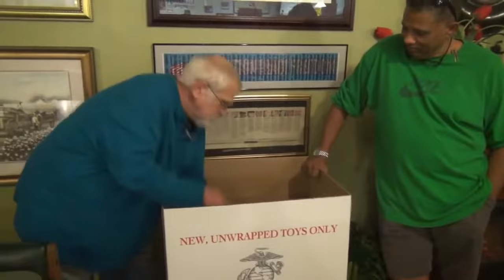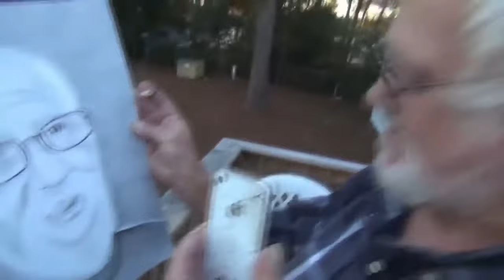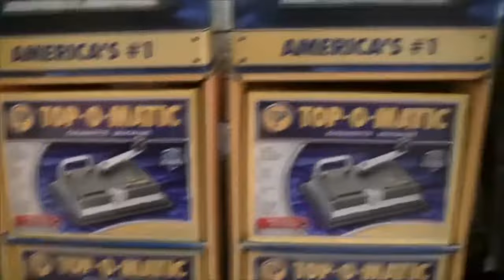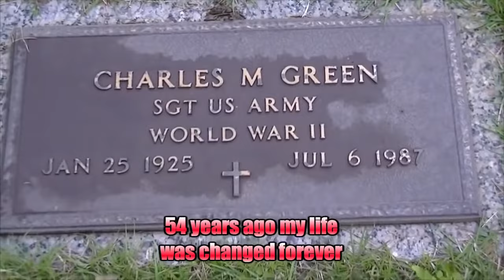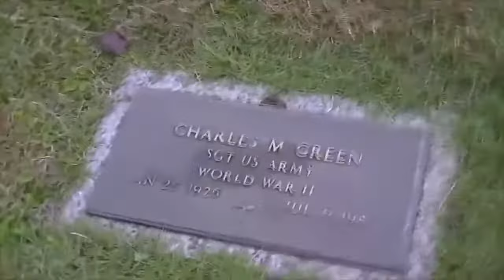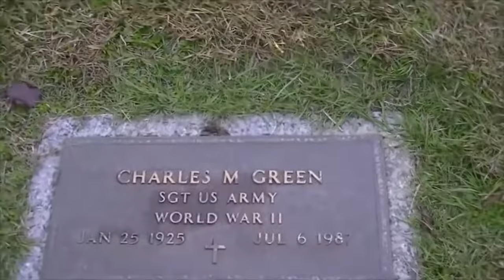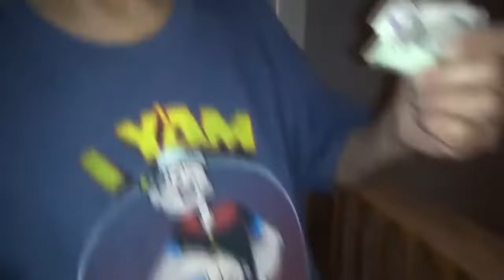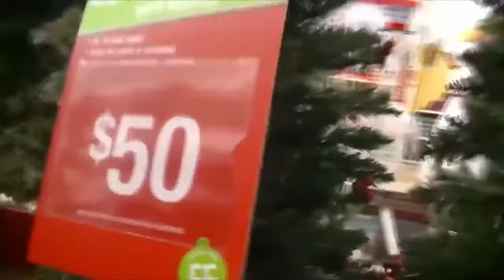The Grandpa's Corner Archives Volume VI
Welcome to Volume 6 of The Grandpa's Corner Archives.

Videos included:
Grandpa's Van Gets Towed
What if...
Scaring Grandpa
Flaming bags of Dog shi*!!!
The Confederate Soldier
CONRAD MURRAY
SICK OF MICE!!
The Southern Vikings
BEST THANKSGIVING EVER
WORST THANKSGIVING EVER
TOYS FOR TOTS
Car Wreck Story
ANGRY GRANDPA - THROWDOWN!
RETURN TO CHARLIE BROWN SEAFOOD!
Angry Grandpa Drawing
On the road with Angry Grandpa - The Tobacco Store
Obamacare
THANKSGIVING SPAM!
Rollin' With Grandpa
JFK assassination 50 Years Later: Where were you when you found out?
54 years ago my life was changed forever
SHITTY THANKSGIVING!!!
DOG WITH FALSE TEETH!!!
IT'S TOO DAMN COLD TO VLOG!!!
THE CHRISTMAS BIKE!!!
'Twas The Night!
PICKLEBOY'S LOADED DIAPER
A Christmas Memory
Little Charlie's First Birthday!!!
Grandpa's Macking Out
OBAMA: SELFIE AT A FUNERAL!?
Grandpa Apologizes To Obama
Rich Kid Gets Away With Murder
RANDOM VIDEO!
GRANDPA'S CHRISTMAS PLAY!
A Message to The Irate American
A story about Pickleboy..
Shopping for the Christmas Tree
Santa Calls 2013
The New Year Is Comin!
GETTING BULLIED
HOPING FOR CHANGE IN 2014
My Botched Bypass Operation
The Missing Vlog From 2012
A MESSAGE TO ALL OF YOU!
Liquor Store Freakout
Michael Part 7
RESPONSE TO BRIDGETTE!!
Trailwood Is Gone